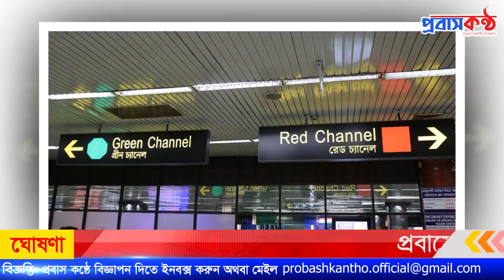বাতিল হলো মালয়েশিয়া প্রবাসীদের হোটেল কোয়ারেন্টাইন। রয়েছে শর্ত। Malaysia Flight News. BERNAMA.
সম্পাদক
প্রবাস কন্ঠ